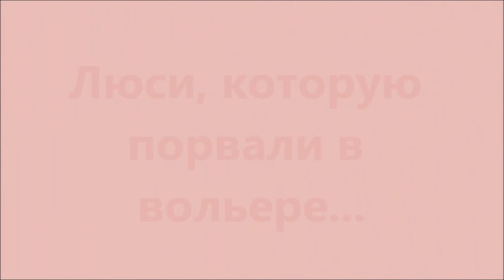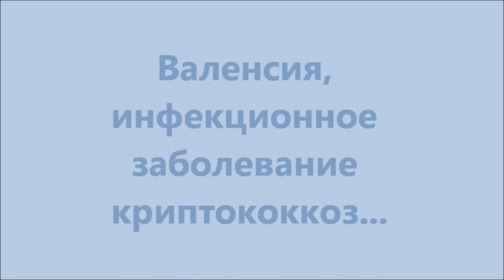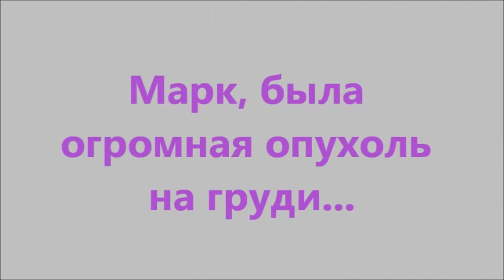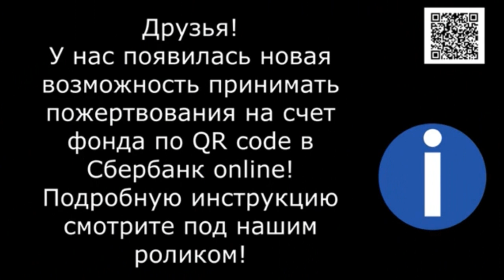Неделя стольника. День первый. Наши выздоравливающие.Dollar week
Неделя стольника. Сборник новостей. День первый.